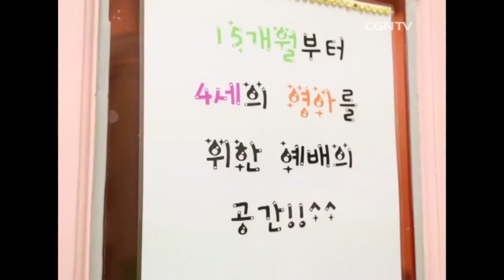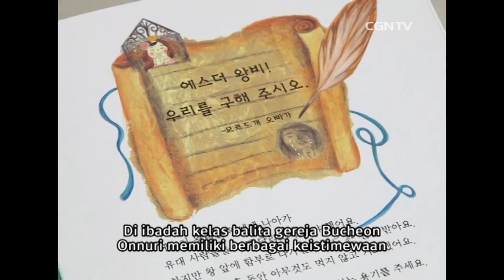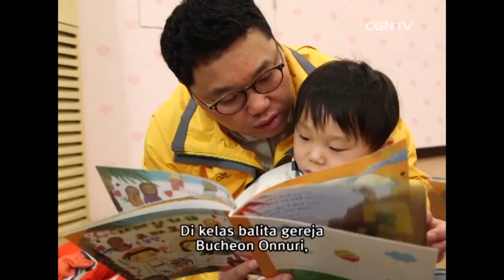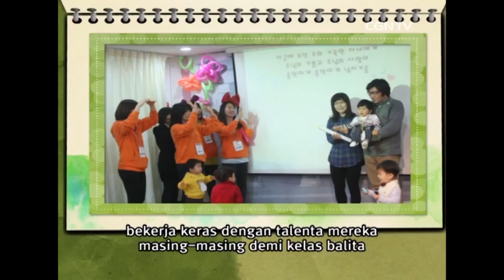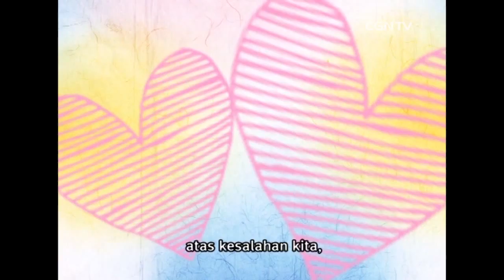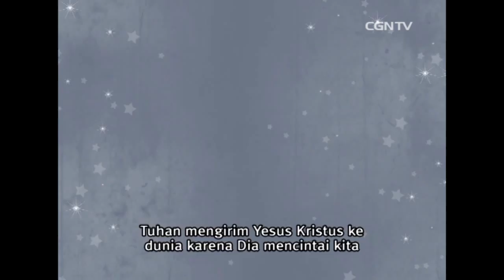[Anak] Sekolah Minggu Gembira @ Saya Anak Tuhan - 24